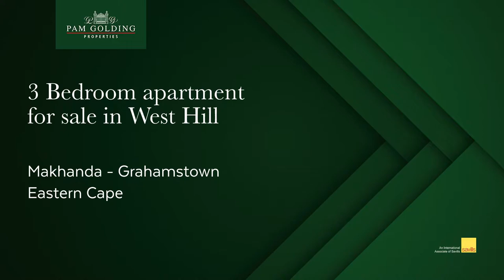3 bedroom penthouse apartment for sale in West Hill (Makhanda (Grahamstown))| Pam Golding Properties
Magnificently appointed with every convenience required for maintenance-free living. A penthouse which is perfectly positioned for relaxation over busy school calendar months offers spacious living for times with friends and family.

Enjoy 360-degree views of the clock tower and city steeples, while mingling or catching up with locals.